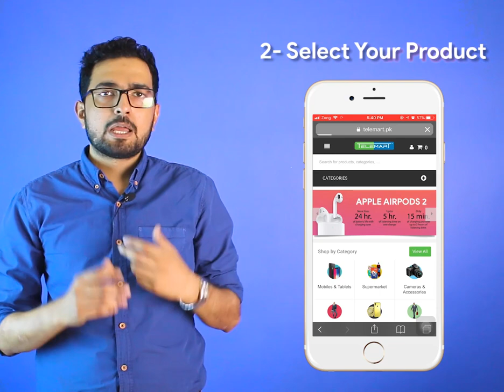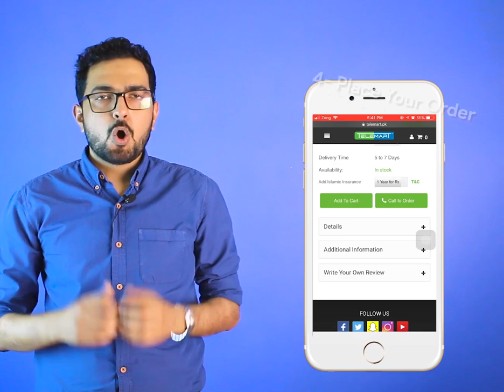NO MORE FEAR !! | Insure your products at Telemart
Telemart is Pakistan's only brand and ecommerce website to provide Takaful (Islamic Insurance) against Snatching, Theft, Accidental Damage, Fire etc for all products available on it's website i.e.

So buy with ease of mind at the only online store where the customers are top priority.

Step 1: Buy your product from Telemart.pk
Step 2: Select your Insurance Plan (1, 3, 6 or 12 Months)
Step 3: Relax & Chill

Telemart
"Our Customers, Our Priority"